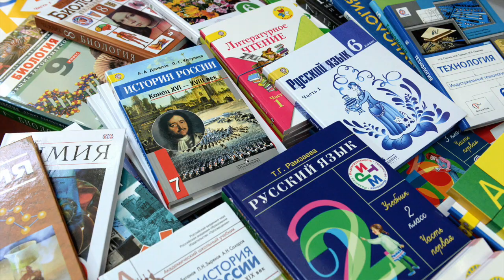Dasha responde - escolas na Rússia e no Brasil - Ep. 365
Olá você de casa! Hoje vou responder algumas perguntinhas de vocês e vamos começar esse tema complexo cheio de controversas de educação.

00:48 Quais matérias se aprende?
02:11 tem divulgação científica para incentivar a exploração espacial?
02:36 como é a disciplina na sala de aula?
04:15 os russos são bons em matemática?
05:03 ensino de inglês nos 2 países
06:22 como a gente aprende sobre a guerra fria?
07:24 existem universidades públicas na Rússia?
08:10 vestibular
09:03 educação URSS e Rússia
10:35 existe escola Waldorf na Rússia
10:49 por que as letras da Rússia são diferentes
11:32 qual principal diferença no investimento na educação nos 2 paises
12:45 na Rússia o ensino é em tempo integral?
13:31 escola pública
13:57 se aprende sobre o Brasil?
14:34 espaço de expressão
15:24 como são as aulas de história